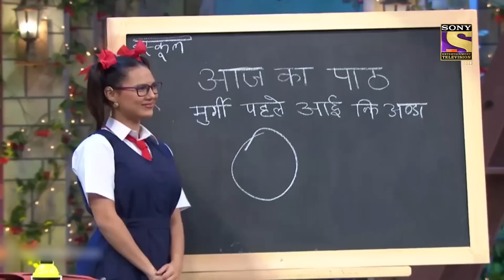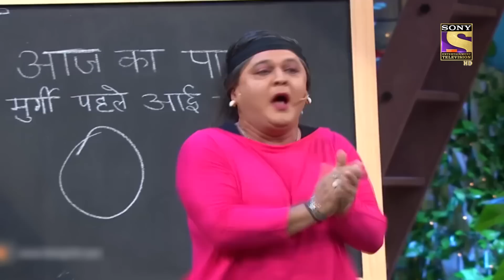Gulati ने किया अपनी Teacher के साथ Flirt! | The Kapil Sharma Show | Comedy Shots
Gulati along with others have decided to help out Khajur in dressing up as kids! Why did they do so? Watch to find out!